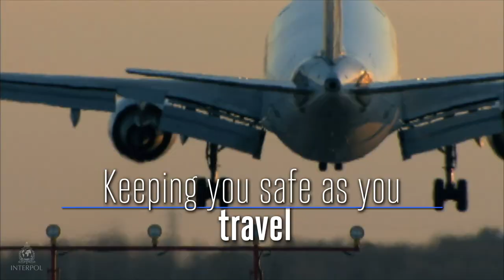INTERPOL: Recognising those who keep us safe over the holidays